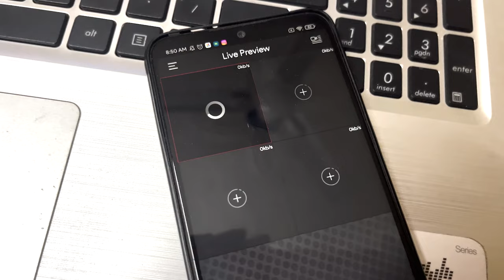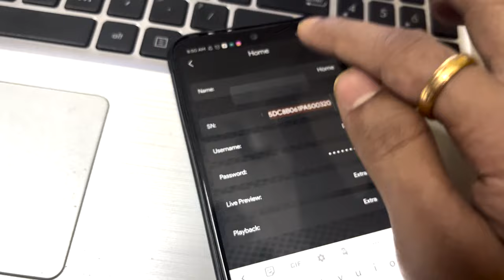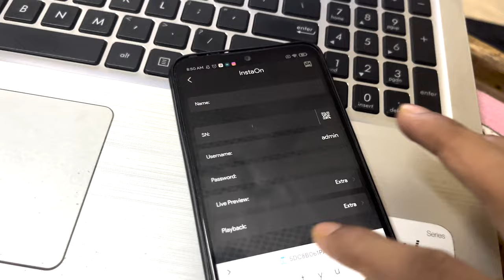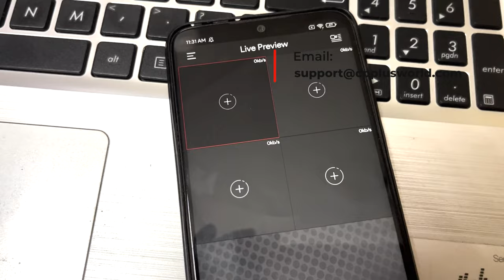Failed to connect gCMob CPPlus Camera : 3 Easy Tips!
In this video, I will guide you through easy and effective tips to resolve the "failed to connect" issue with CP-Plus cameras. If you're encountering this problem, don't worry! I've got you covered.

In this comprehensive troubleshooting guide, I'll walk you through step-by-step solutions that will help you regain connectivity to your CP-Plus cameras. By following the methods demonstrated in this video, you'll be able to troubleshoot and fix the connection issue in no time.

Don't let connection problems hinder your surveillance experience. Join me as we delve into practical solutions that will ensure seamless access to your CP-Plus cameras.

Watch this video now and discover the simple fixes to overcome the "failed to connect" error. Let's get started and resolve those connectivity issues together!

00:00 Introduction
00:27 CPPlus Support
00:50 Failed Connection Reasons
1:11 Verifying CPPlus Connectivity
1:17 Dynamic DDNS
(Optional) 2:07 Creating New User ID and Password
For more Tips & Tricks

Problems covered:
failed to connect, problem solved cp plus dvr online, gcmob app solution, how to update gcmob app, how to gcmob app running, gcmob app problem solved, gcmob app update, how to solve your gcmob app issue, how to, gcmob app, cp plus gcmob, cp plus icmob, CPPlus camera error 503